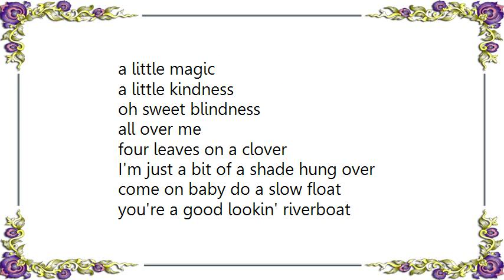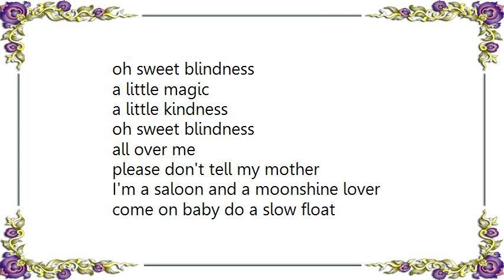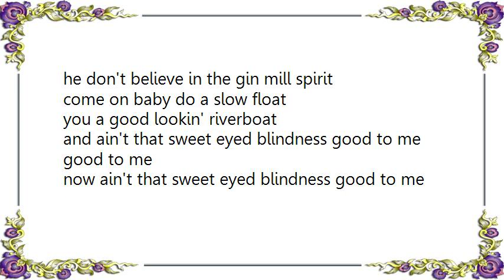Frank Sinatra - Sweet Blindness Lyrics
[Lyrics Frank Sinatra - Sweet Blindness]
let's go down by the grapevine
drink my dady's wine
get happy
down by the grapevine
drink my daddy's wine
get happy
happy
oh sweet blindness
a little magic
a little kindness
oh sweet blindness
all over me
four leaves on a clover
I'm just a bit of a shade hung over
come on baby do a slow float
you're a good lookin' riverboat
and aint that sweet-eyed blindness good to me
good mornin
good mornin
Mornin!
oh sweet blindness
a little magic
a little kindness
oh sweet blindness
all over me
please don't tell my mother
I'm a saloon and a moonshine lover
and ain't that sweet eyed blindness good to me
(don't ask me cause I)
ain't gonna tell you what I've been drinkin'
wine
of wonder
Wonder!
(by the way)
sweet blindness
a little magic
a little kindness
oh sweet blindness
all over me
don't let daddy hear it
he don't believe in the gin mill spirit
you a good lookin' riverboat
now ain't that sweet eyed blindness good to me